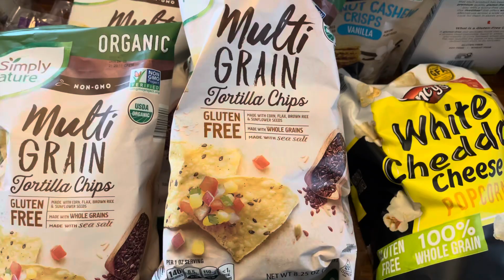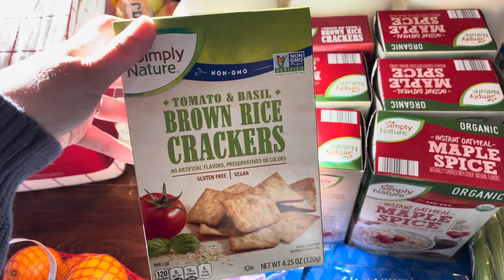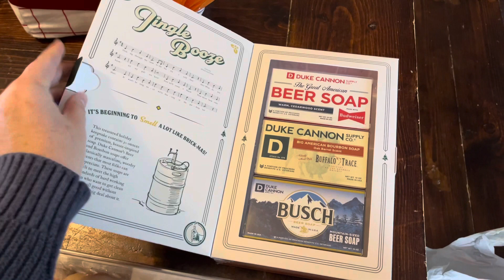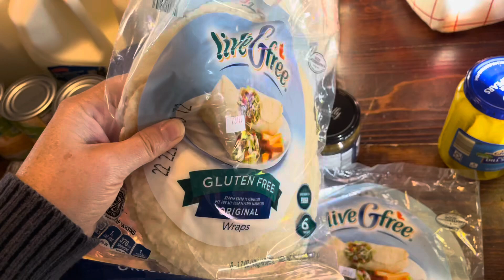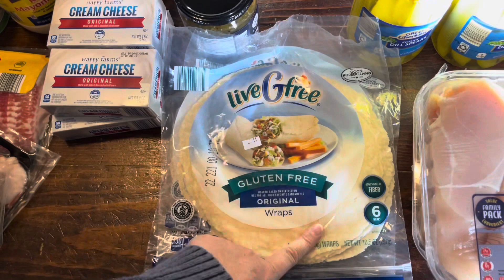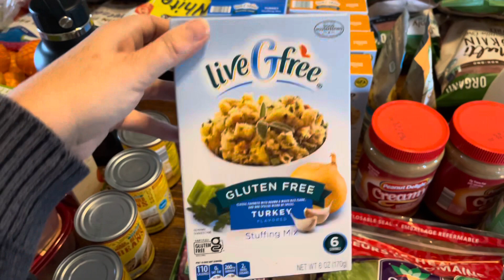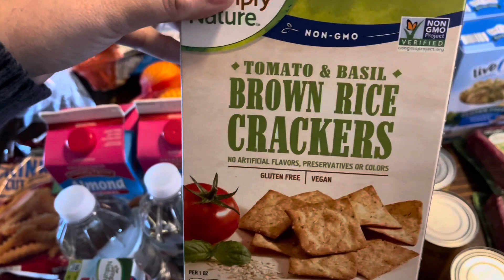GROCERY HAUL || LARGE family GROCERY haul || ALDI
Hello, I’m Tiffany.. I’m a wife to Steve and we have 9 kids and yes they are ours alone!